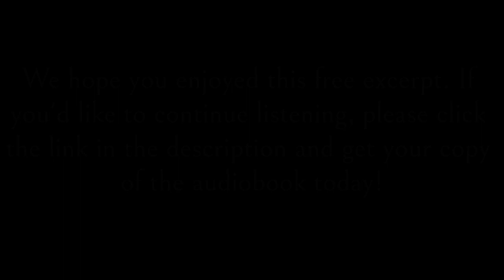Cozy Mystery Audiobook | Can You Hula Like Hilo Hattie? | Free Preview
A free excerpt from Tyler Colins's audiobook, Can You Hula Like Hilo Hattie? (Triple Threat Mysteries Book 2), narrated by Cindy Piller and published by Next Chapter Audio.

GENRE: Cozy Mystery

BOOK DESCRIPTION
The novice sleuths accept their first official detecting assignment: uncovering the “secret" of an elderly millionaire’s pretty young wife.

If they succeed, their newly founded business, The Triple Threat Investigation Agency, will prove a viable venture. The problem? The wife is found murdered along the sapphire shores of Oahu.And there’s a secret all right, one of many, but the deceased woman is not the only one keeping them.

As Jill, Rey and Linda try to fit the puzzle pieces together, they stumble across several more bodies. But who is the killer?